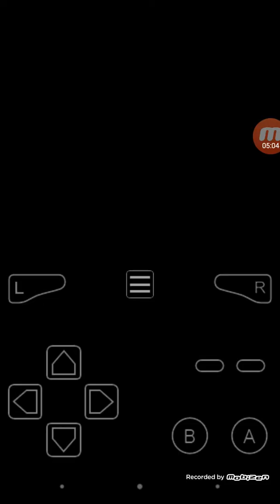Let's Play Pokemon Rubin [Part 20]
So nun kommt das sagenumwobene kampfstrandhaus dran mal sehen ob wir es schaffen. Und wie wohl die Leute in Graphitport City wohl so sind? Finden wir Captain Brigg?